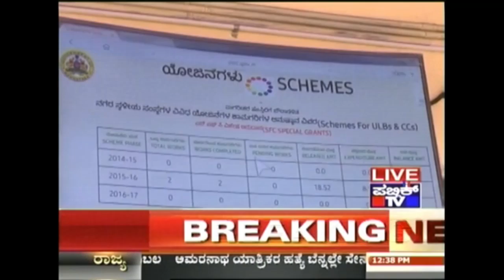Madikeri: Blue Film Shown On Screen Outside Corporation Office